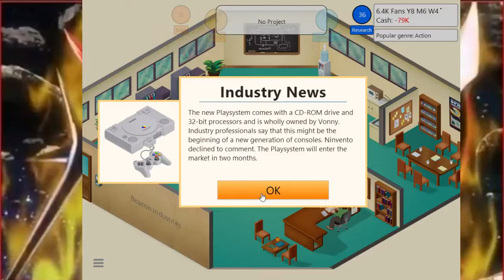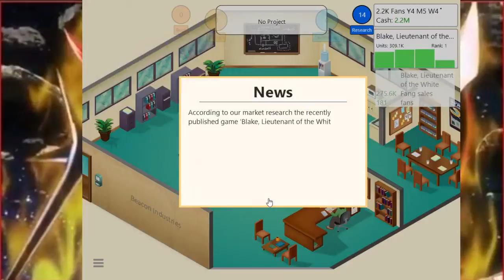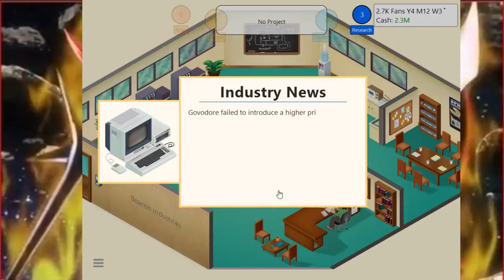Game dev tycoon part 8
Created same day as parts 1-7
subscibe for future content